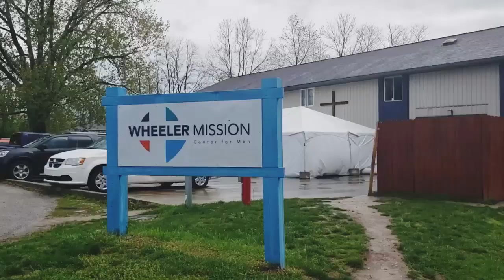Acts 245 Brad Interviews Dana from Wheeler Mission